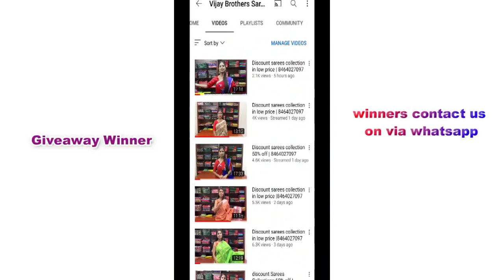Giveaway | 50% to 60% OFF CLEARANCE SALE |8464027097